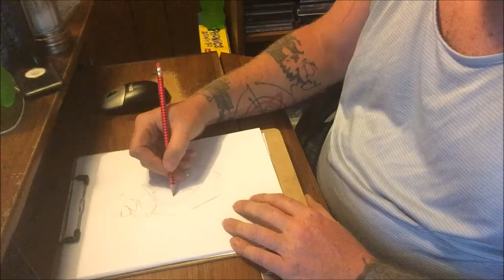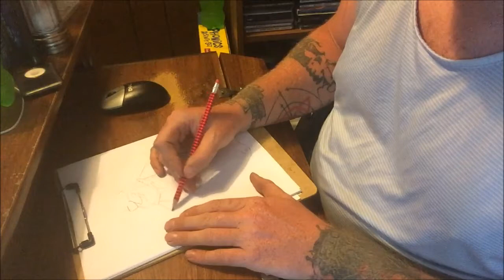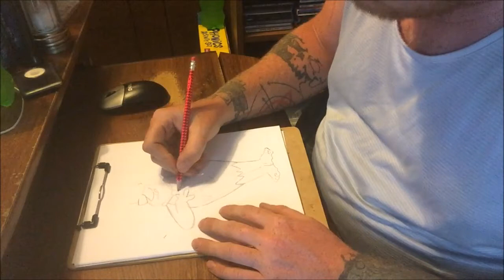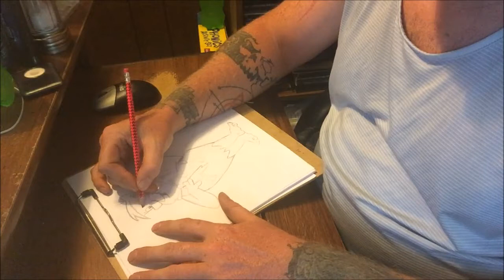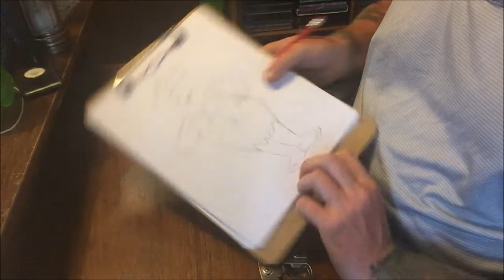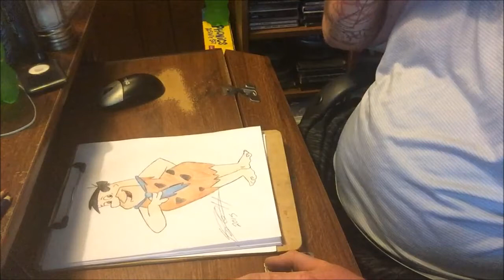Drawing for fun: Fred Flintstone